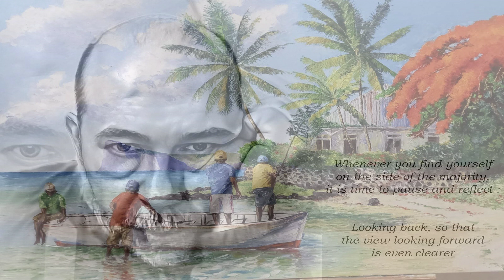Lean On Me